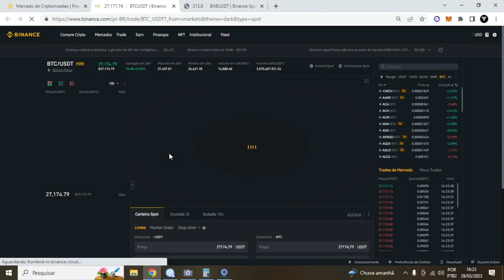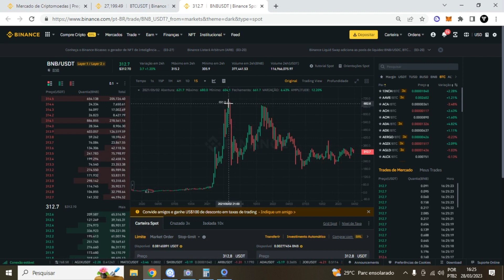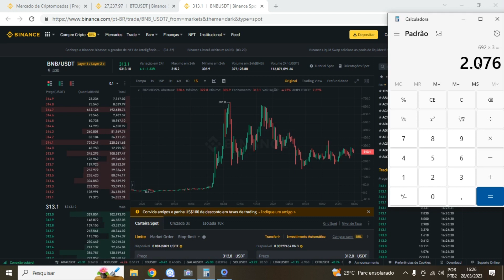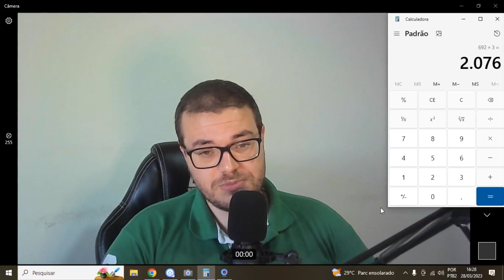Qual Valor do BNB em 2025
Nesse vídeo falei sobre a criptomoeda BNB que é da binance, sim a bnb é a criptomoeda da exchange binance, aonde a criptomoeda bnb possui muitas utilizados. Como a criptomoeda bnb é usada para sua rede Binance smart chain para pagar taxas, a criptomoeda bnb é utilizada também para o lauchn pool na binance.
Hoje o valor do bnb em 2023 é de 310 dólares, no vídeo falei sobre Qual Valor do BNB em 2025 citando toda sua utilização, visando uma demanda maior para que o Qual Valor do BNB em 2025 suba mais ainda, além de que estaremos em ciclo de alta nas criptomoedas o que vai fazer com que Qual Valor do BNB em 2025 seja de 1500 a 2000 dólares bnb em 2025.

LUCAS